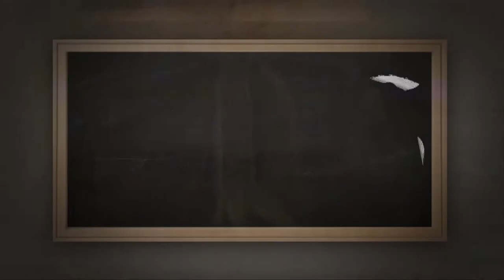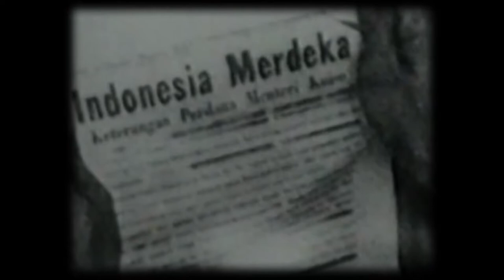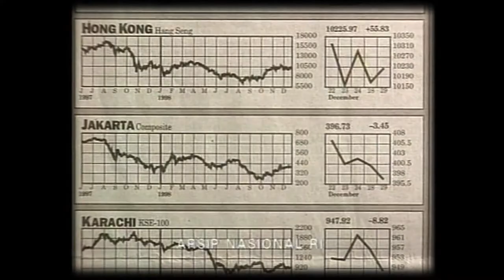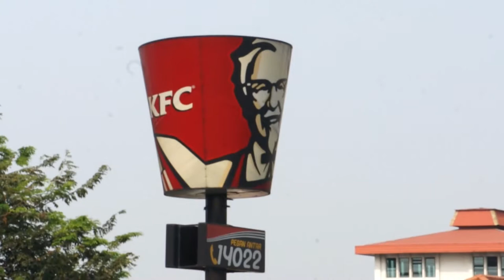IB Films 2013 2.2.8. Bloomberg TV/CCI - Sang Guru of Eps 13 Subroto Seg 3